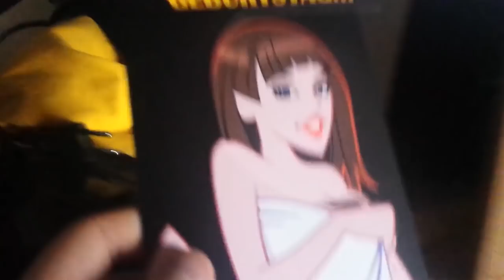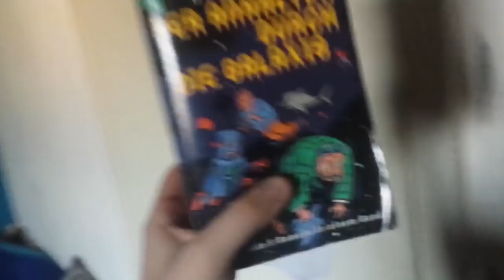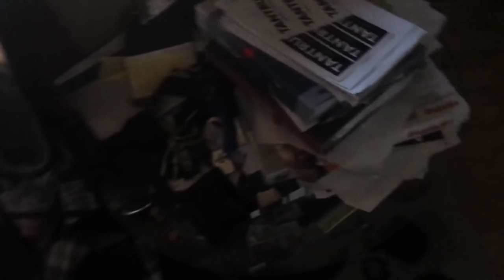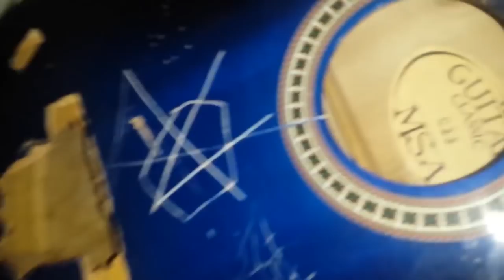24 STUNDEN IN ZIMMER EINGESPERRT CHALLENGE EXTREM!!! + ALARM + POLIZEI (Parodie)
Ich habe meine lang ersehnte und seit Monaten versprochende Roomtour als Parodie zu den ''24H IN''- Videos gestaltet. Das Video ist mindestens genau so behindert wie die kompletten Kanäle von Aporot und Leon die Schere.